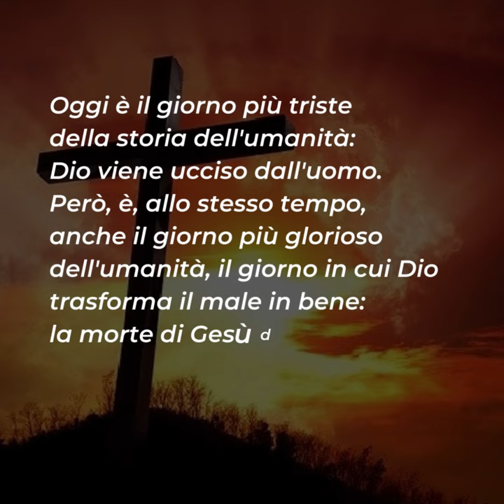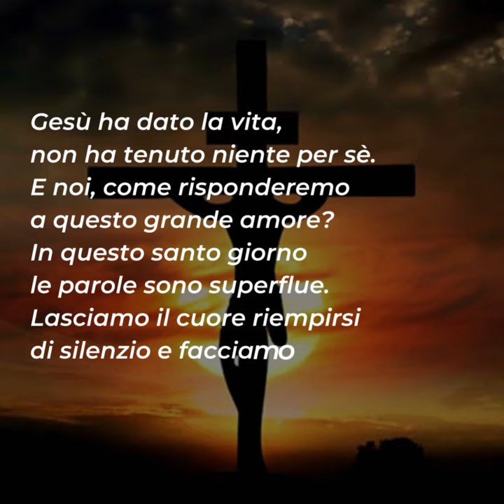⏩ PAROLE DI QUARESIMA 2023 | 7 aprile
Venerdì Santo – 7 aprile
📖 Gv 18, 1-19, 42

Oggi è il giorno più triste della storia dell'umanità: Dio viene ucciso dall'uomo. Però, è, allo stesso tempo, anche il giorno più glorioso dell'umanità, il giorno in cui Dio trasforma il male in bene: la morte di Gesù diventa la redenzione di tutti gli uomini.
Dio ha dato tutto all'uomo. La rivelazione è arrivata al suo punto culminante.
Andiamo anche noi oggi sul Calvario. Mettiamoci ai piedi della croce accanto alla Madonna. Versiamo le nostre lacrime di pentimento e portiamo a Dio la nostra preghiera di ringraziamento per questo immenso dono di grazia.
Gesù ha dato la vita, non ha tenuto niente per sè. E noi, come risponderemo a questo grande amore?
In questo santo giorno le parole sono superflue. Lasciamo il cuore riempirsi di silenzio e facciamo posto a Dio e al suo messaggio di amore.

Per riflettere ...
▪ In che modo risponderai al grande amore che Dio ti ha dimostrato morendo per te?
▪ Quali sono i tuoi nuovi propositi di vita?
▪ Cosa suscita in te la morte di Gesù sulla Croce?